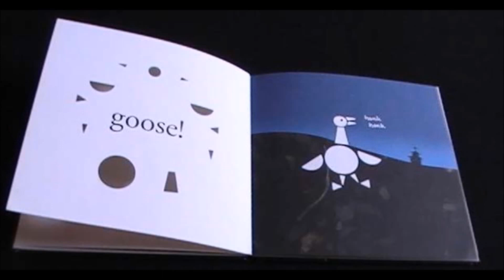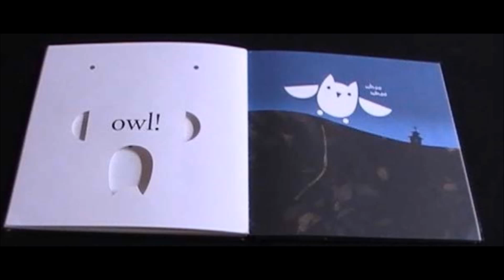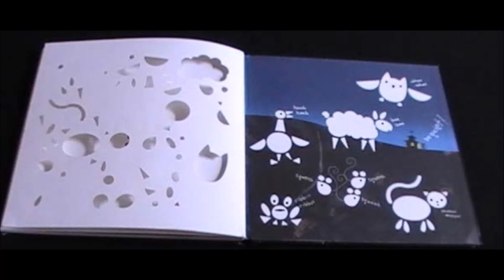Whoo Whoo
Whoo? Whoo? Who is that animal peeking through the page?  See if you can guess which cut-out shapes create which familiar barnyard friend in this clever sequel title to Woof! Woof!